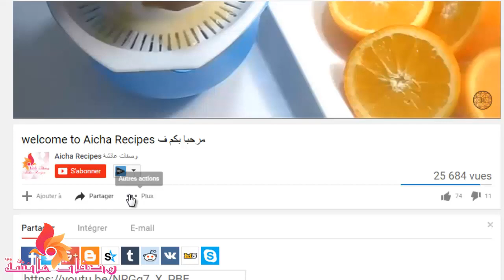شوصون مورق بالفرماج سهل التحضير /شهيوات رمضانية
صوشون مورق بالفرماج سهل التحضير /شهيوات رمضانية
 Aicha Recipes
لتتوصلوا دائما بجديد الحلويات, السلطات,الكيك,الديسير,الشهيوات المغربية,التقليدية,العصرية,عصائر,أكلات صحية,البسطيلة,الكريب, حلويات اللوز, صابلي بريستيج, الشكلاط,حلويات لاكريم و كل الشهيوات الراقي و اللذيذة